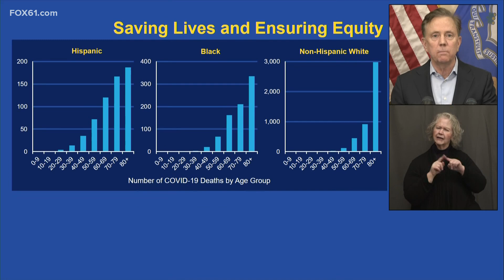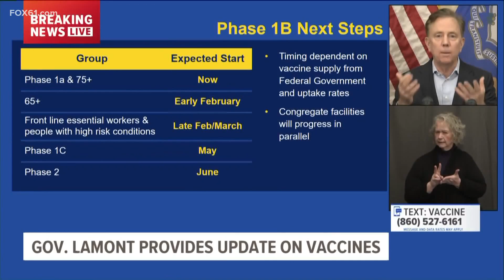Tiered approach announced for Phase 1B Vaccine appointments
There are almost 1.4 million people included in Phase 1B of Connecticut's COVID-19 distribution plan.